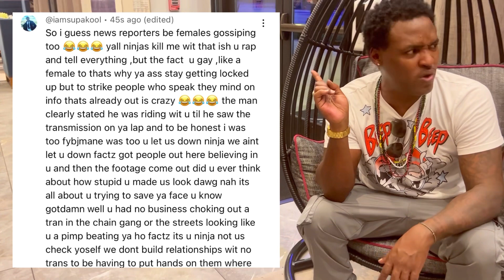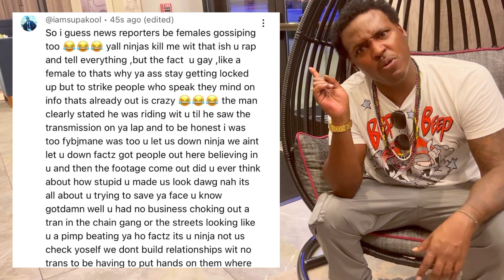KingLilJay heated about BandmanKevo Saycheese interview“he in jail getting lap dance from Trans”💅😳